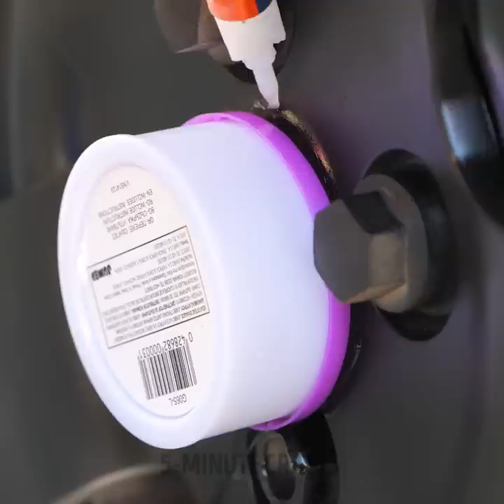HOW TO SNEAK YOUR FAVORITE THINGS | Funny Pranks And Relatable Moments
TIMESTAMPS:
00:00 High heels pocket
01:31 Jelly pop it
03:16 Candy bracelet
04:10 Cola in hospital
08:29 Couple dinner prank